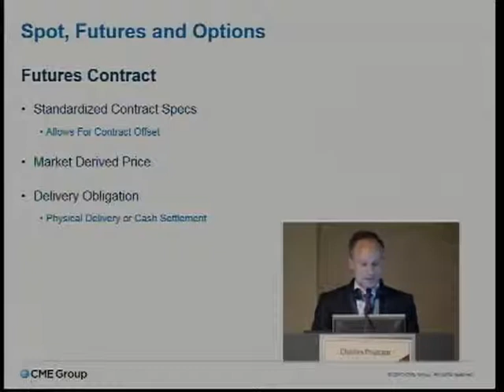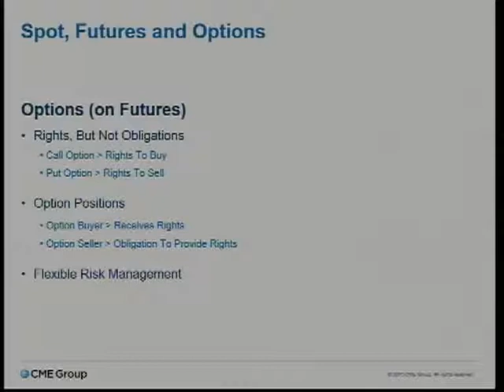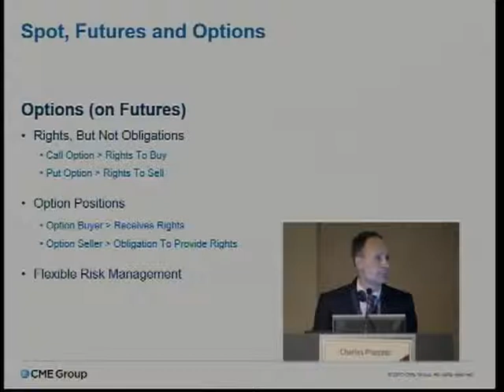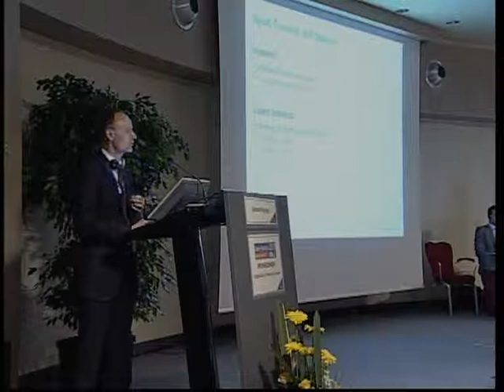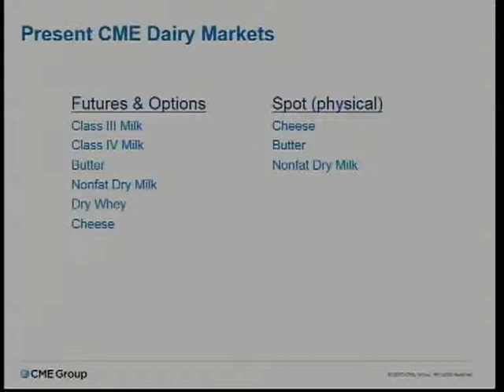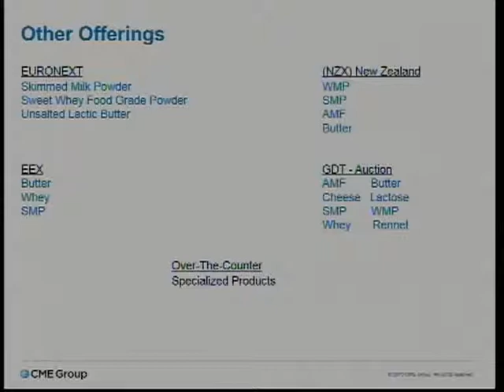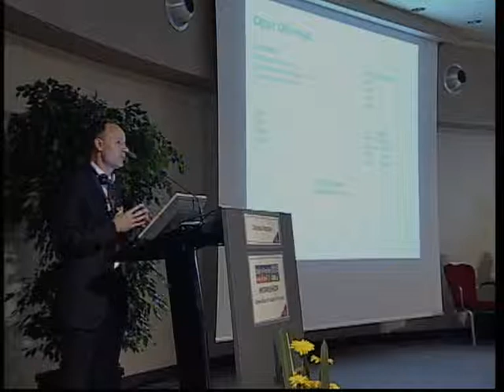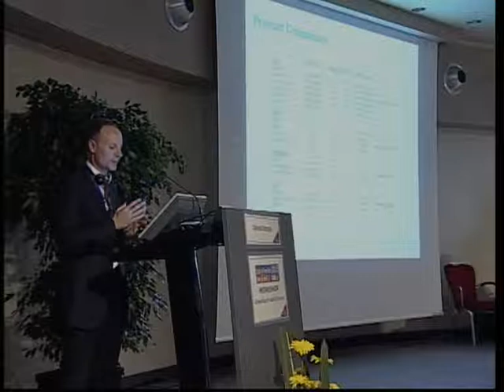CLAL Dairy Workshop 2015 - 3/5 - i futures CME (Charles Piszczor, CME)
5° CLAL Dairy Forum (2015) : Workshop

Charles Piszczor - Director Commodity Research and Product Development CME (Group Chicago, Illinois)
"CME Dairy Markets"